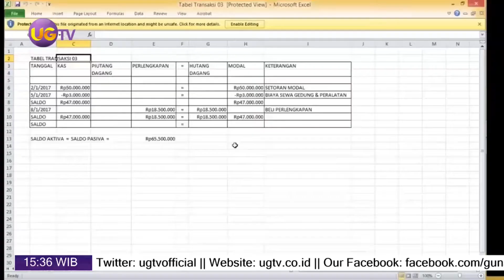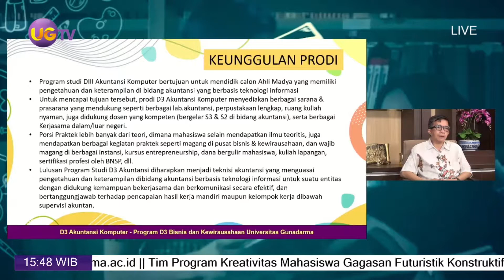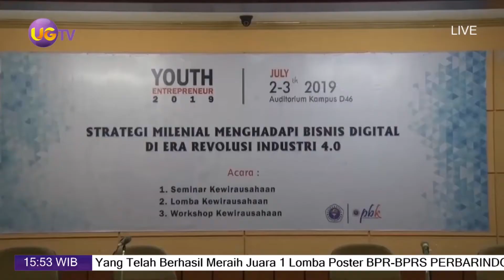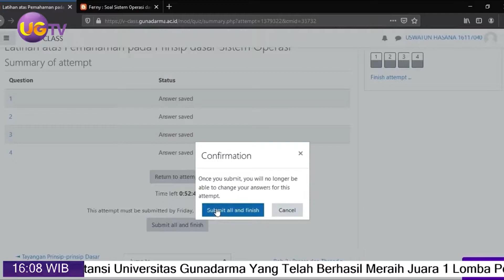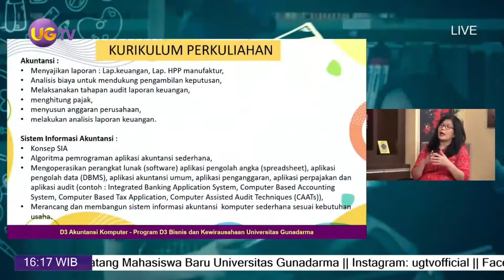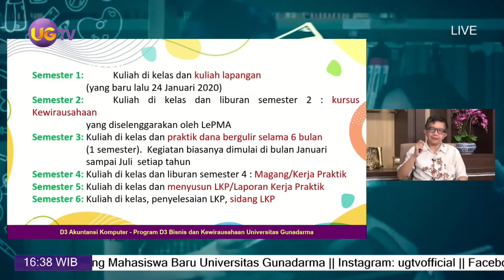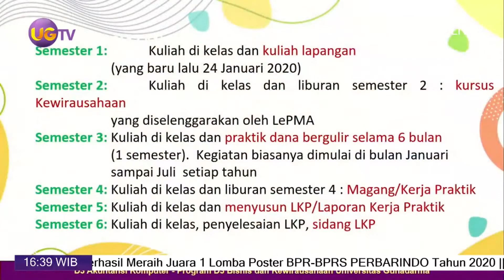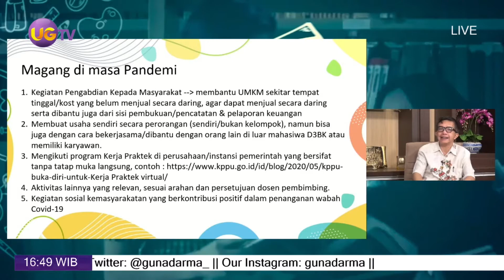#11 Literasi Kuliah Perdana - D3 Akuntansi Komputer